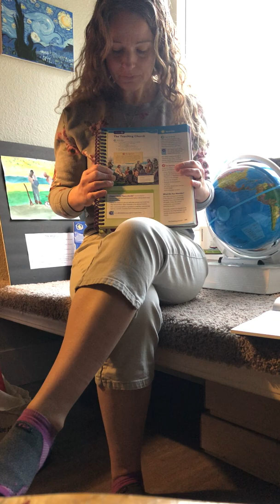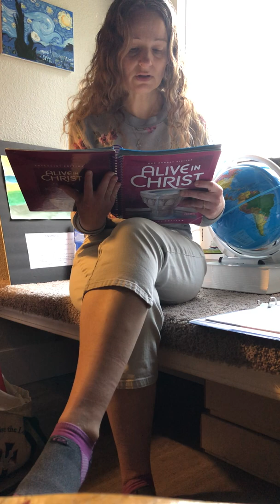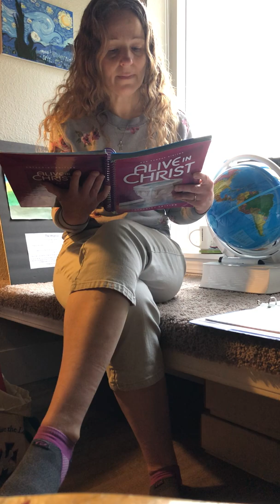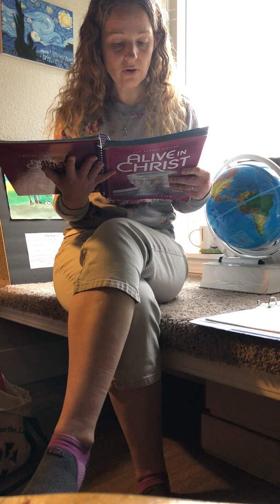5th Grade RE Lesson 11